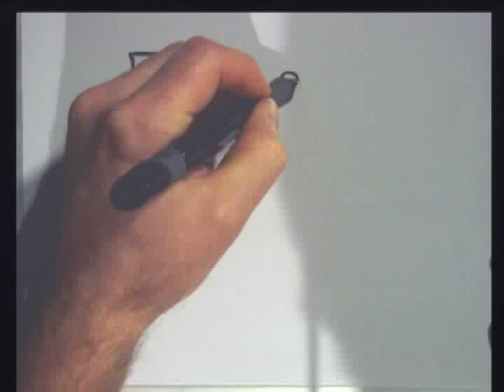Physics I D1_ Weight (w) and Mass (m)-Bob Abel Physics YouT